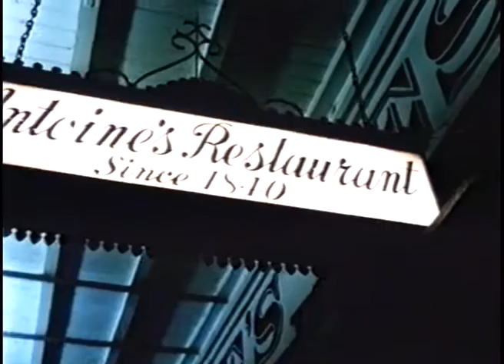New Orleans Anti Terror Force ≣ 1985 ≣ Trailer ≣ German | Deutsch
Action | Krimi ≣ USA
Originaltitel ≣ French Quarter Undercover

≣ Regie ≣ Joe Catalanotto | Patrick Poole
≣ Cast ≣ Michael Parks | Bill Holliday | Layton Martens | John Wilmot | Lee Holmes | Jim Chimento | Suzanne M. Regard | Dov Fahrer | Bill Vint | Gus Souza | Michael Tedesco | Lew Weinberg